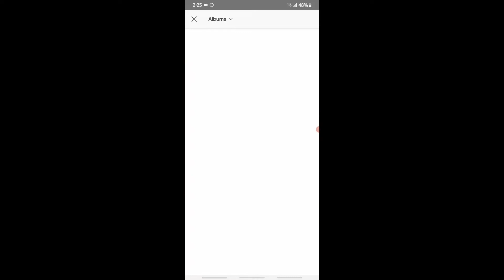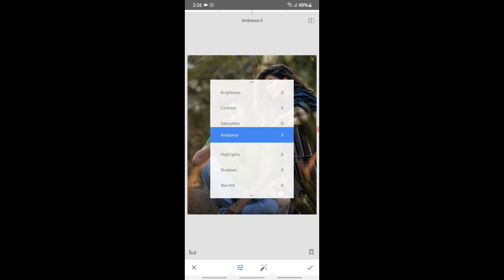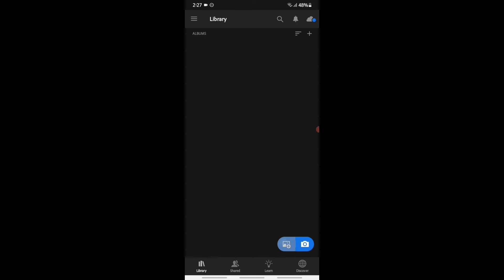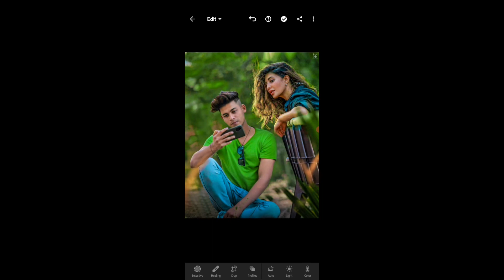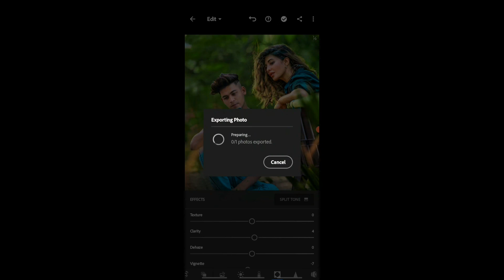Himmat Singh New photo Editing 🔥| Add Your Photo With Any Girl in Picsart